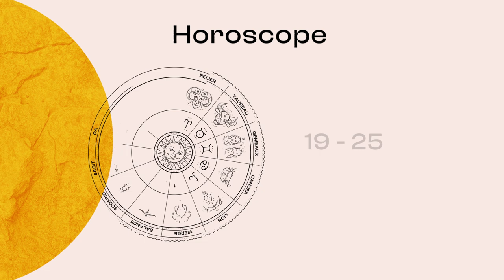Horoscope de Christine Haas ✨ 19 au 25 mars 23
🌞 horoscope gratuit de Christine Haas pour la semaine du 19 au 25 mars #2023 avec des conseils en astrologie et en psychologie.

⭐️ Retrouvez votre signe:
0:00 Introduction
0:07 Ambiance
3:16 Activités
6:25 Vie affective
9:11 Au revoir